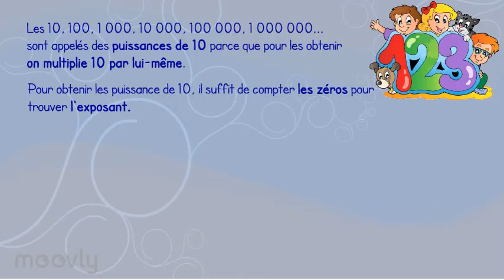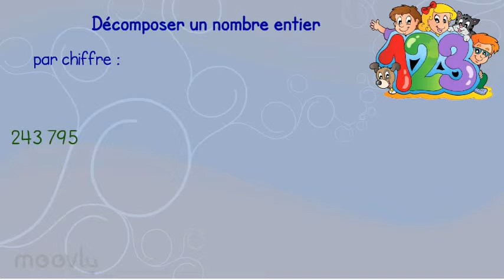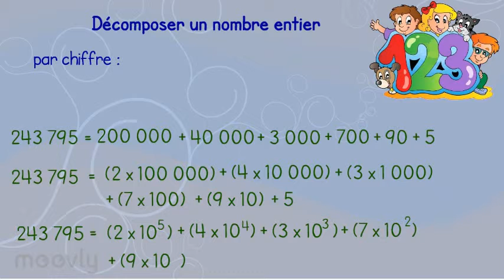Les puissances de 10